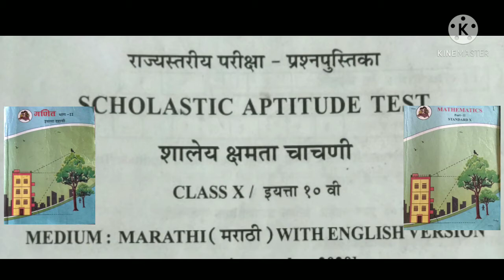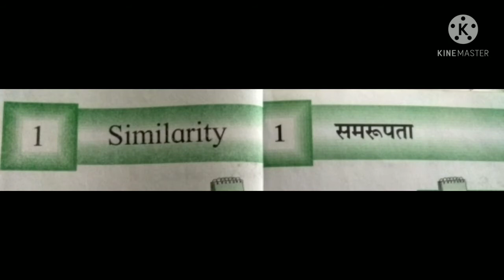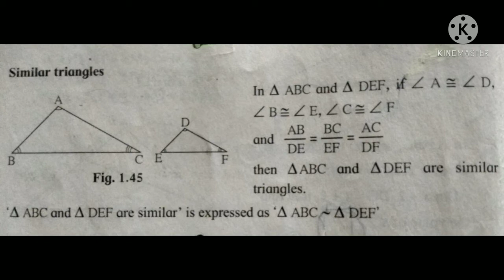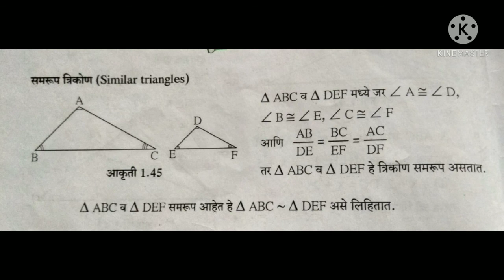राष्ट्रीय प्रज्ञा शोध परीक्षा,NTSE Examination.21-22.SAT. शालेय क्षमता चाचणी.वर्ग10.विषय:-गणित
विद्यार्थी मित्रांनो आजच्या सत्रात आपण गणित विषयाच्या संदर्भात राष्ट्रीय प्रज्ञा शोध परीक्षा, अंतर्गत शालेय क्षमता चाचणी परीक्षा या विषयावर चर्चा करुयात.NSTE Examination.